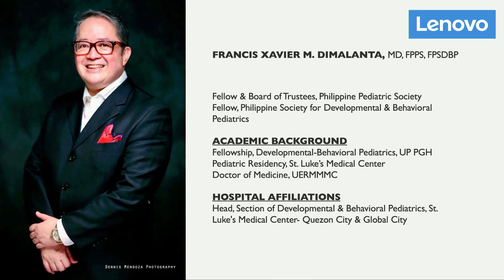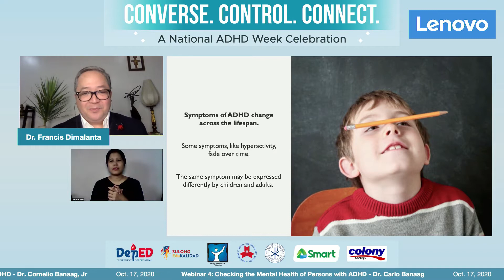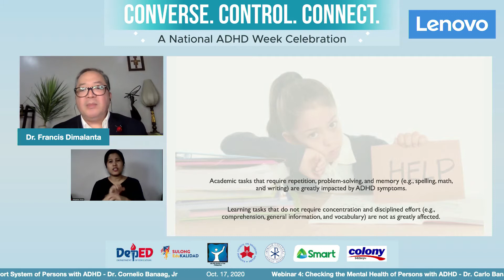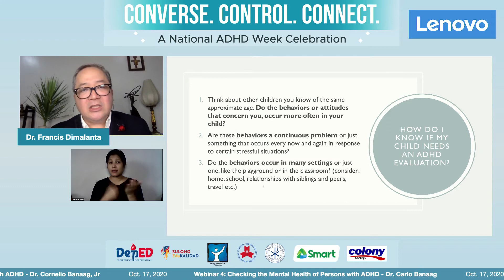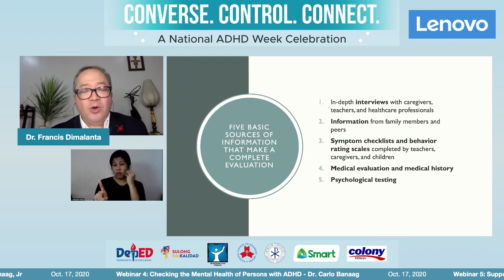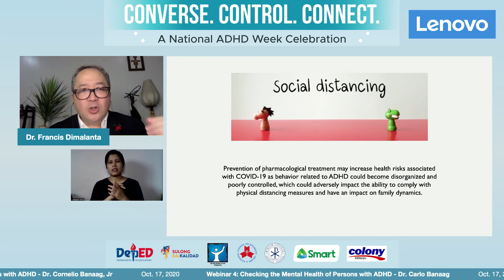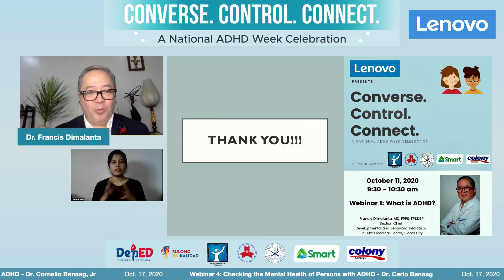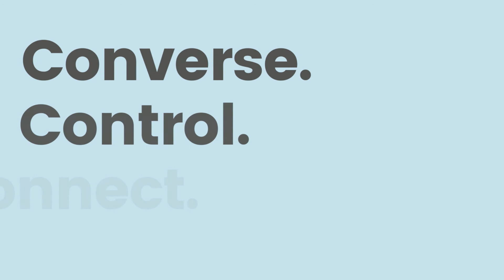What is ADHD?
Resource Person: Dr. Francis Dimalanta
Moderator: Fiel Meria

9:30 am - 10:30 am

Webinar 1 of the Free Webinar Series of Converse. Control. Connect. (17th National ADHD Awareness Week)

The ADHD Society of the Philippines would like to thank the following:

The Department of Education

National Council on Disability Affairs

Miriam College's College of Education

Smart Communications, Inc.
Colony Design

Army Artillery Regiment
Beverly Hills Pharmacy
Charlemagne B. Navarro
Christopher M. Geronsin, RPh
Gateway Apothecary
Hope in Christ Christian Academy
Dr Jesus Salvador A. Ligot
Jefferson and Helen Navarro
Mary Jean Nero-Manalili
Saile Industries, Inc.
Trails Center for Children, Inc.
The Good Plate